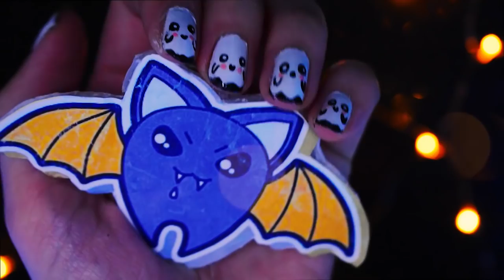3 DIY идеи ДЕКОР НОГТЕЙ НА ХЭЛЛОУИН 🕸 МАНИКЮР НА ХЭЛЛОУИН СВОИМИ РУКАМИ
Идеи на Хэллоуин своими руками. Маникюр на коротких ногтях для начинающих своими руками.